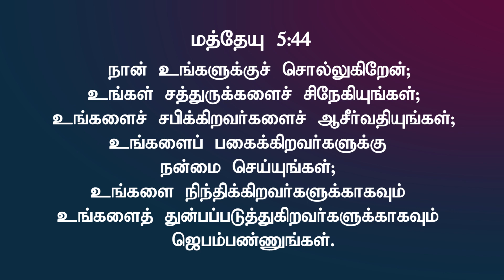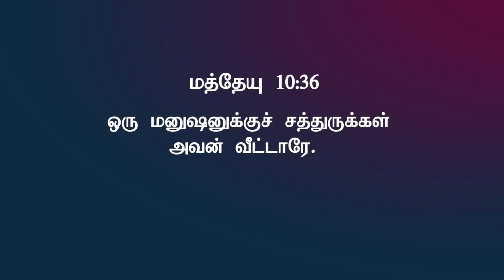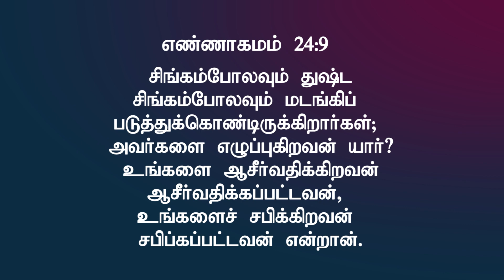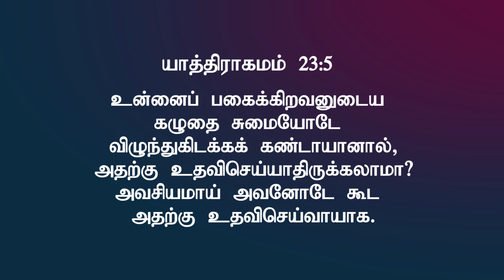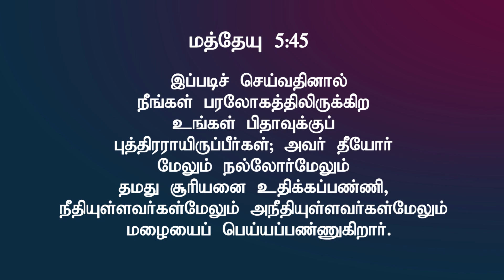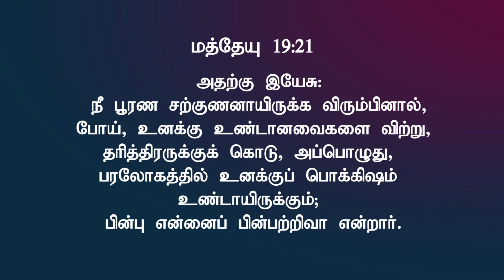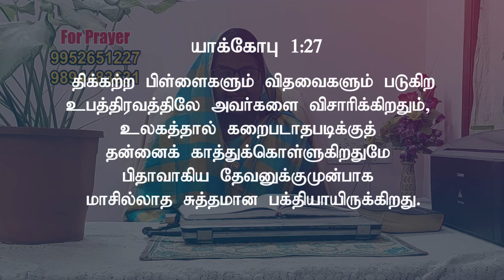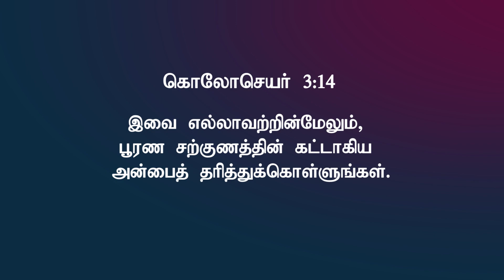Sis. Joy Vasanthi | பூரண சற்குணம் | Tamil Christian Message |21-09-2024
Greetings!
We welcome all the Heaven TV viewers to this Program watch and be blessed.

⭕TCCL : 729
⭕SCV : 178